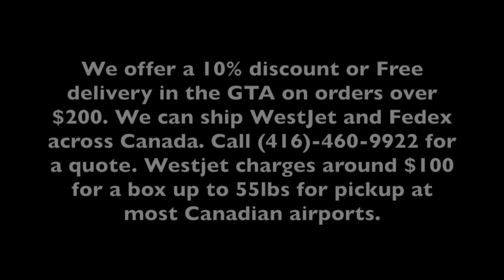Carls Got a Helper Part Two Carls Aquarium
This video is about Carls Got a Helper Part Two Carls Aquarium